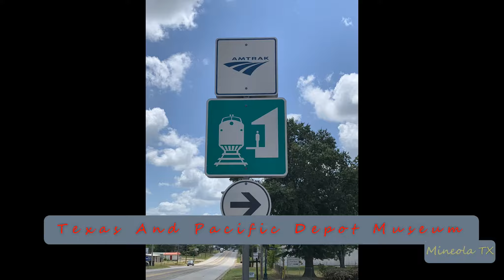2019-08-28a Union Pacific Mineola Sanderson Farms Local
2019-Aug-28a Union Pacific Mineola Sanderson Farms Local
On Point: UP
DPU’s: NONE